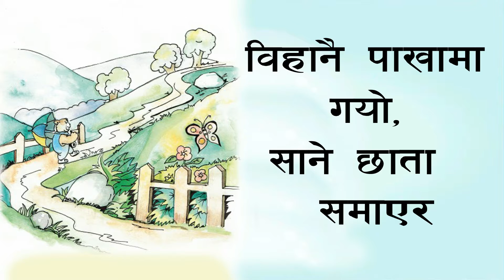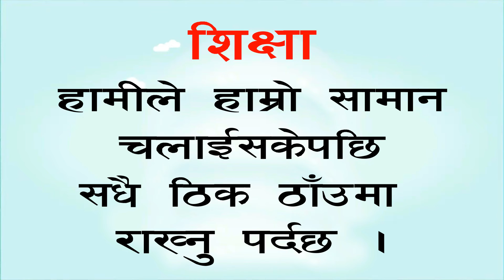Bal Katha "Saneko Saman"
यस हप्ताकाे कथा

"सानेकाे सामान"